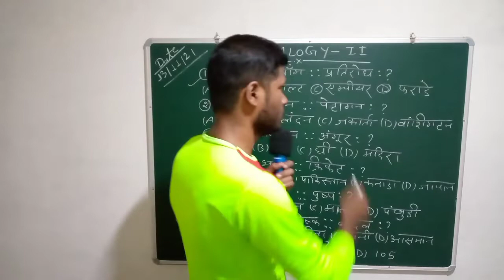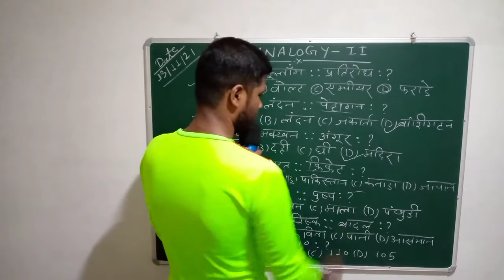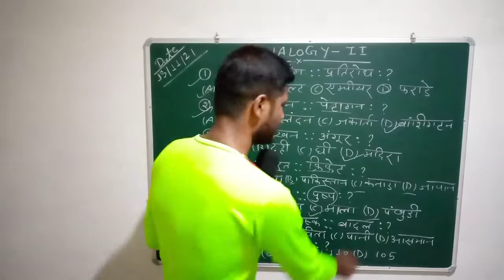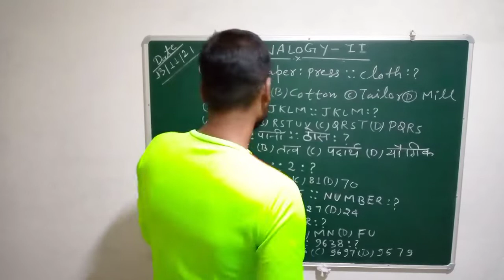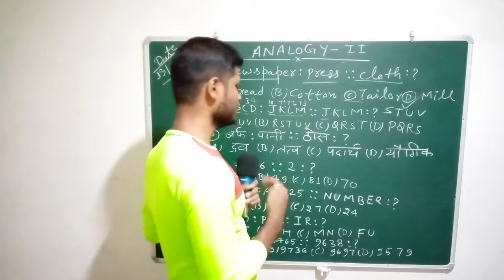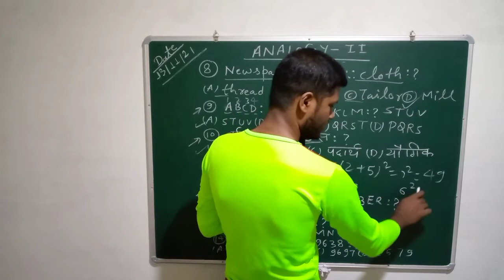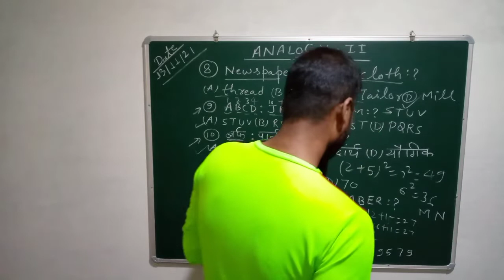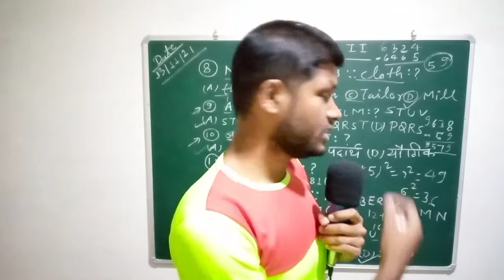Satyam Mishra Jnvdc- Reasoning- Analogy Part-2 By Ankit Mishra Sir for All Competative exams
पूरा विडियो देखिए और अपने परीक्षा में सफलता प्राप्त करें।

रिजनिंग के इस भाग को समझने की कोशिश करें और संबंधित परिक्षाओं में सफलता प्राप्त करें।
TRY TO UNDERSTAND THIS SECTION OF REASONING. BE SUCCESSFUL IN YOUR RELEVANT EXAMINATION.